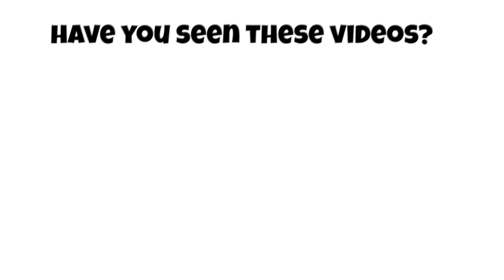Species of Lionfish | Also Called Firefish, Scorpionfish, Turkeyfish, Butterfly-cod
00:00 Introduction
00:06 Andover lionfish
00:16 Spot-fin lionfish
00:26 Red Sea lionfish
00:36 Luna lionfish
00:46 Devil firefish
00:56 African lionfish
01:06 Eastern Mombasa Lionfish
01:16 Clear-fin lionfish
01:26 Russell's lionfish
01:36 Hawaiian lionfish
01:46 Red lionfish

Species of Lionfish | They Also Known As Firefish, Scorpionfish, Turkeyfish